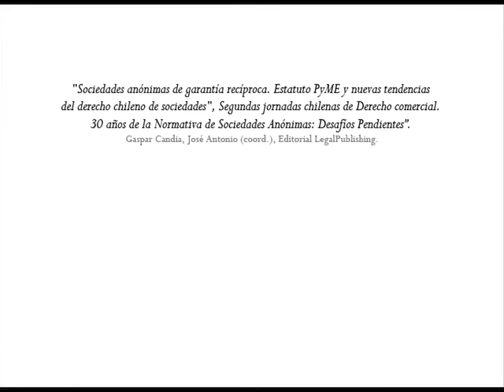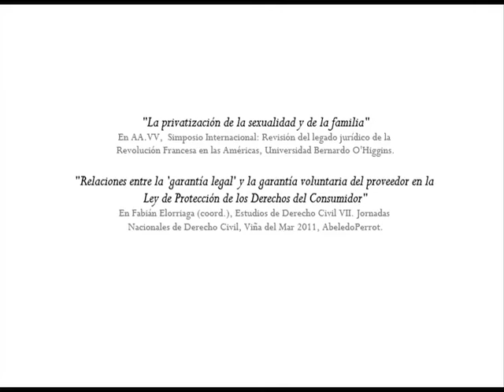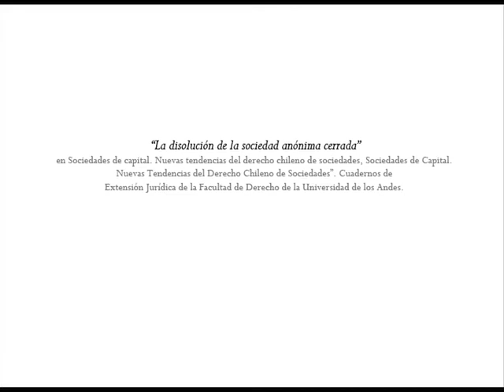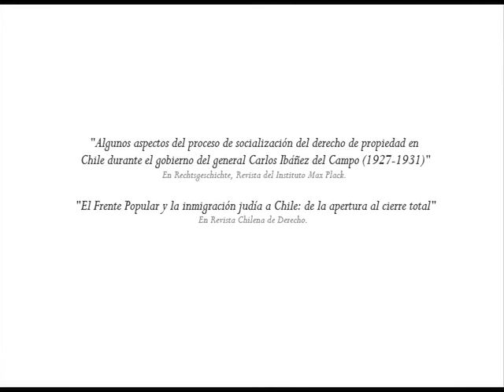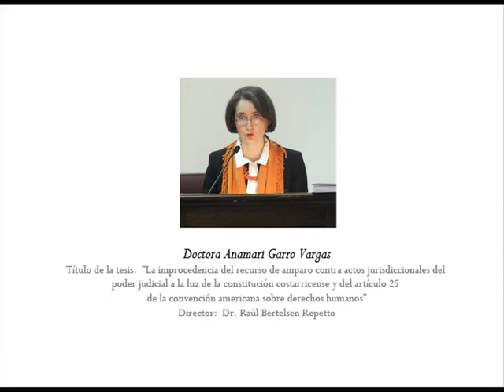Producción científica Derecho UANDES 2012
Presentación de las publicaciones más relevantes realizadas por los académicos de la Facultad de Derecho de la Universidad de los Andes durante 2012.